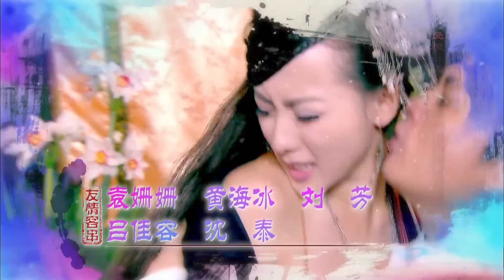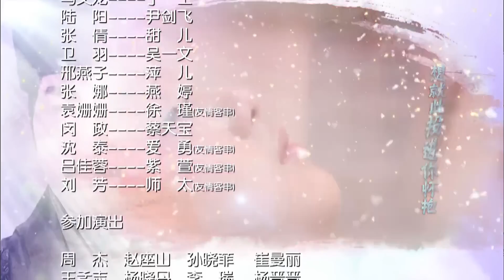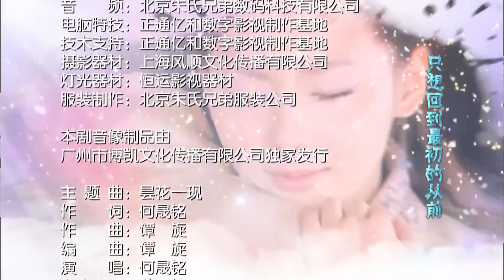倾城小嘉沅 第25集 | 最佳中国古装剧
《倾城小嘉沅》讲述了明朝正德年间，江南地区“绣娘”江嘉沅和三个男人之间的爱恨情仇。江家和杭家是苏州两个刺绣大户，专为皇帝缝制皇袍，由于竞争的关系，两家关系是面和心不和。杭家长子杭景枫一直默默爱着江家千金江嘉沅，但碍于家庭的关系，无法表白。杭景枫的父亲多年前与江嘉沅的母亲偷欢时生下私生子徐恨，却把这个责任推给江嘉沅的父亲。徐恨由舅舅徐福带大，徐福誓要为徐恨讨回公道，带徐恨来到苏州，在徐福把江家搞得家破人亡的同时，江嘉沅也与徐恨产生了真挚的爱情，嘉沅怀上了徐恨的骨肉。这时徐福告诉徐恨他与嘉沅是亲兄妹，徐恨失手杀死了徐福，自己也由此入狱。嘉沅一个人带着徐恨的儿子艰难地生活，此时遇到了她生命中的第三个男人——一个有妻室的岭南富商，他将她纳为偏室。他的妻子起初无法接受嘉沅，但最终被嘉沅的诚心感动，临终前，同意将嘉沅扶正，而两人结婚的当晚，徐恨十分落魄地回来了，告诉嘉沅两人并不是亲兄妹。